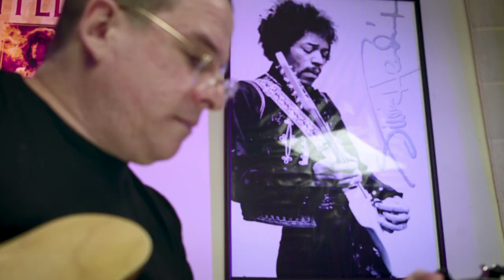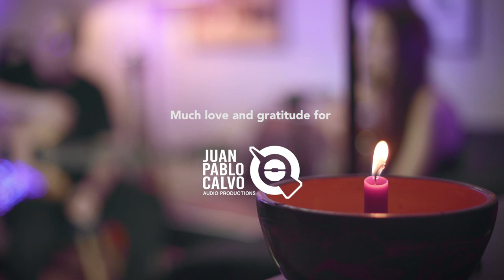Ghost Riders in the Sky - Acoustic Version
Fernando Coto - Guitar / Elizabeth Naranjo, Guitar and Vocals

Edición video: Pablo Mejía
Audio: Juan Pablo Calvo